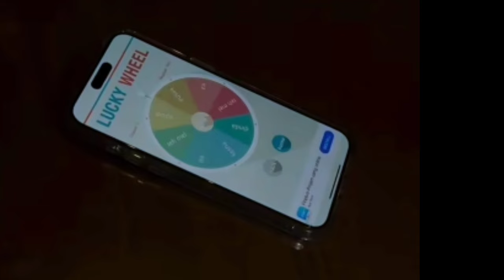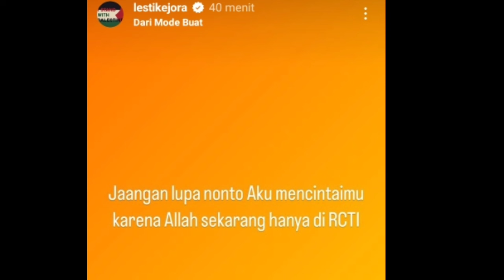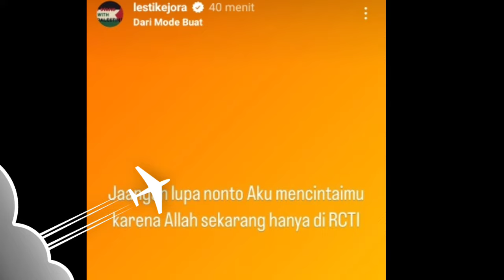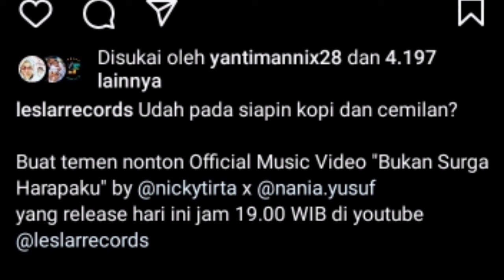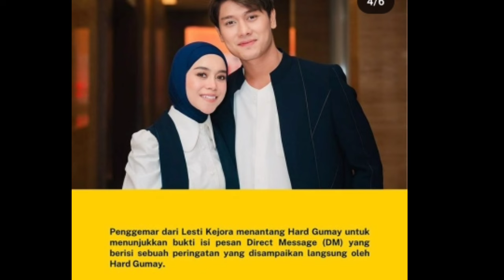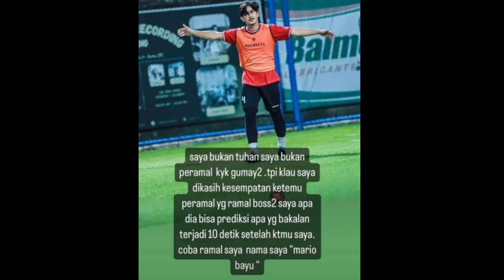MALAM INI UNAA WITH GENK MAMAYU DAN LESLAR AKAN SEPAKET DI ACARA TV MINGGU BESOK